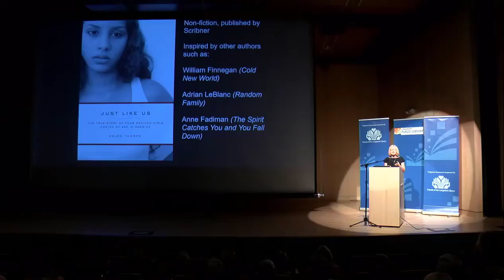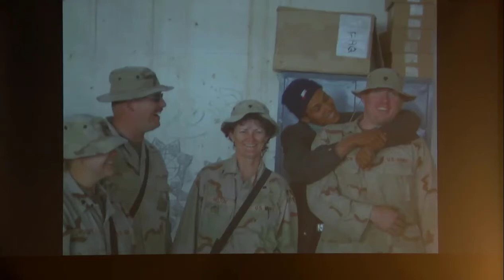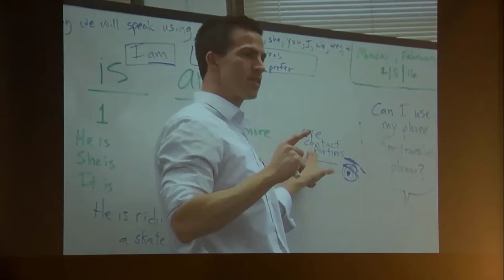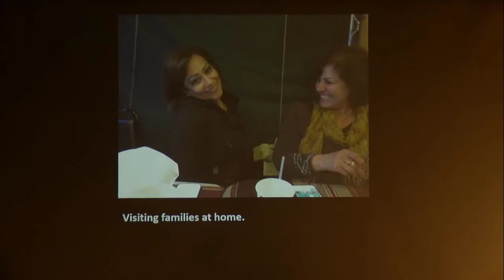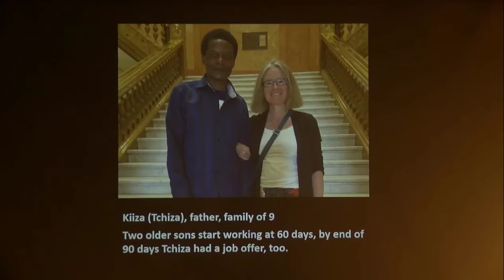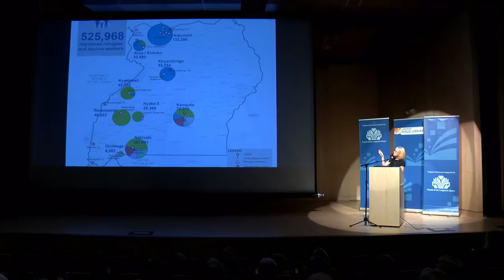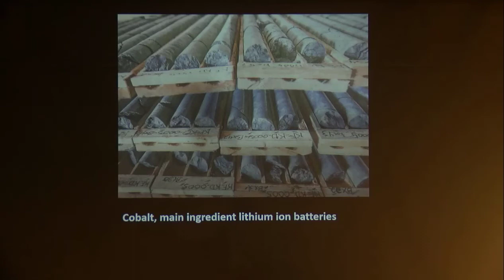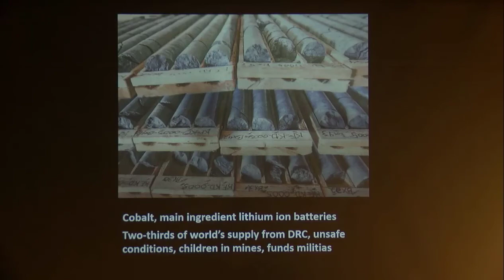An Evening with Helen Thorpe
Join author, journalist, and former First Lady of Colorado Helen Thorpe for a fascinating and timely discussion of how immigrant children are finding new homes in American classrooms.

The United States is at a political crossroads around questions of immigration, multiculturalism, and America’s role on the global stage. In her recent book, "The Newcomers: Finding Refuge, Friendship, and Hope in an American Classroom," Helen Thorpe’s intensive, year-long reporting puts a human face on these debates—or rather, the faces of 22 newly-arrived teenagers taking a beginner-level English Language Acquisition class at South High School in Denver.

The book was named a finalist for the J. Anthony Lukas Work-in-Progress Award.

Helen Thorpe lives in Denver, Colorado. She has been a staff writer for the "New York Observer," "The New Yorker," and "Texas Monthly." She has also written freelance stories for the "New York Times Magazine," "Slate," and other publications. Her radio stories have aired on "This American Life" and "Sound Print." "The Newcomers" is her third book.

She was born in London and attended Princeton and Columbia Universities. During her marriage to John Hickenlooper, Ms. Thorpe served as the First Lady of Denver (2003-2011) and the First Lady of Colorado (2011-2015).